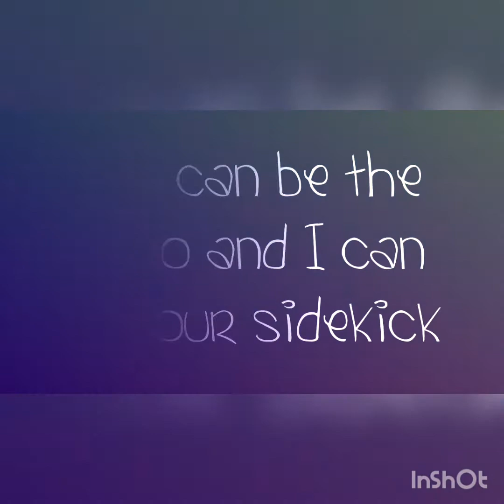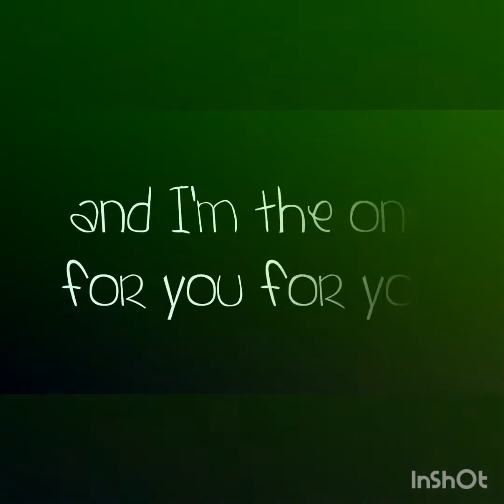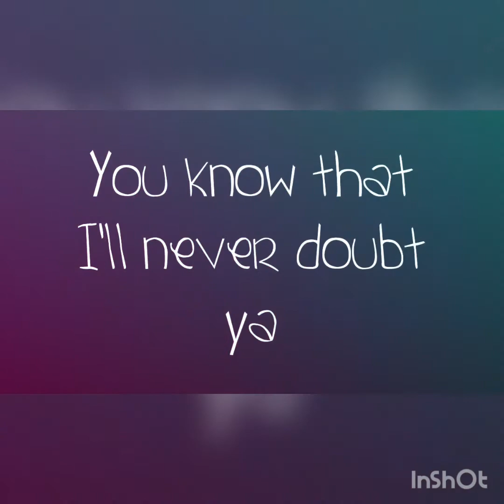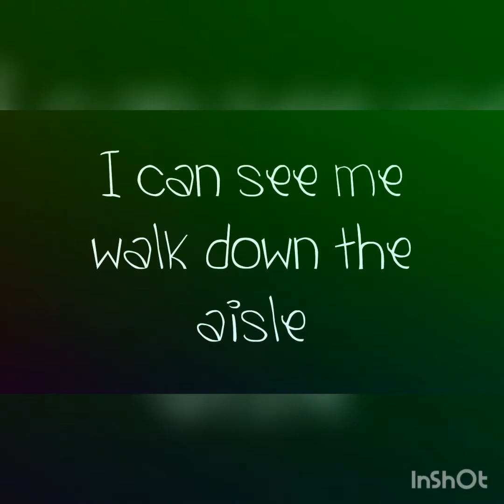PERFECT TWO with lyrics by: Auburn